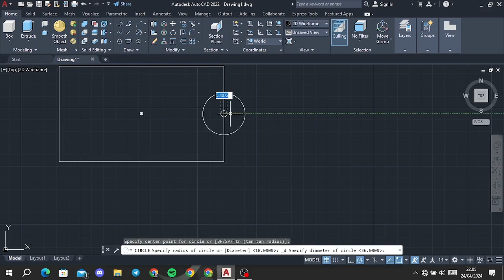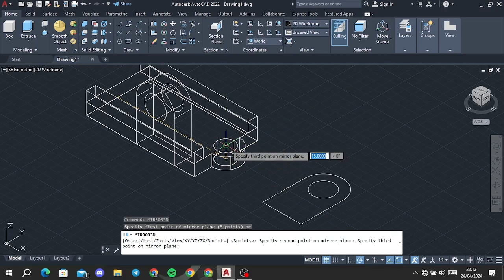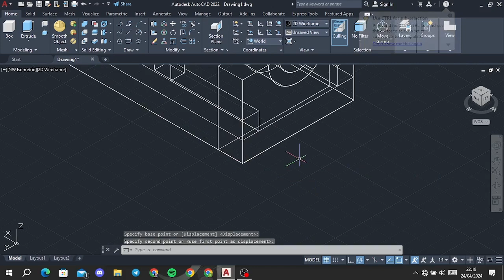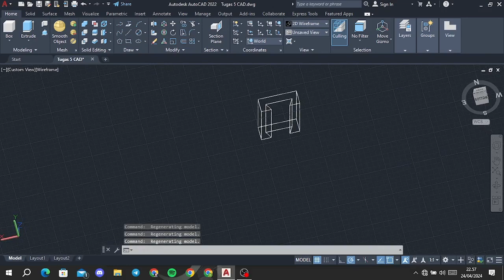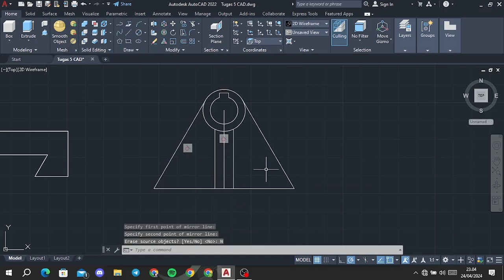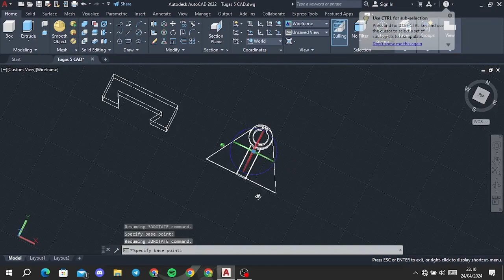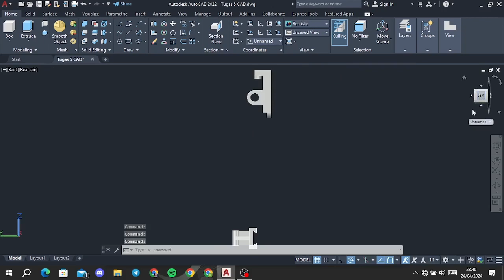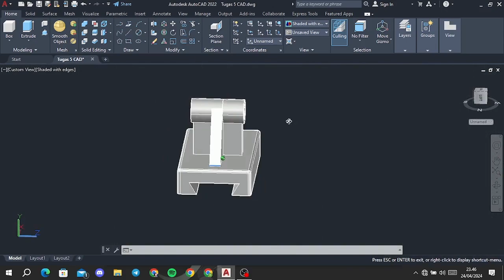Tugas 5 CAD | Bernard Juan Paskah | 1 TMA | 08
LIKE, KOMEN, SUBREK